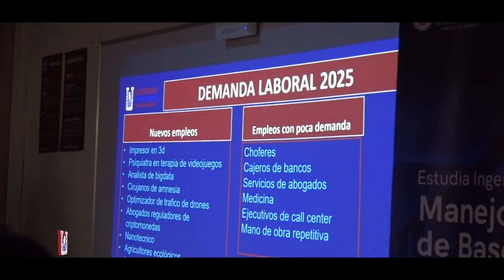Open house UGB 27 y 28 de junio